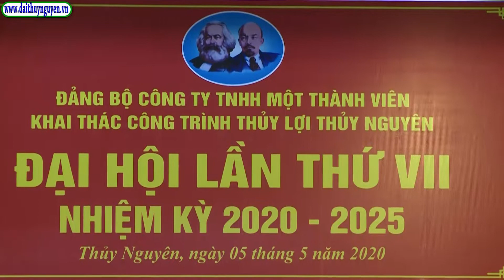Đảng bộ Công ty TNHH một thành viên Khai thác công trình thủy lợi Thủy Nguyên